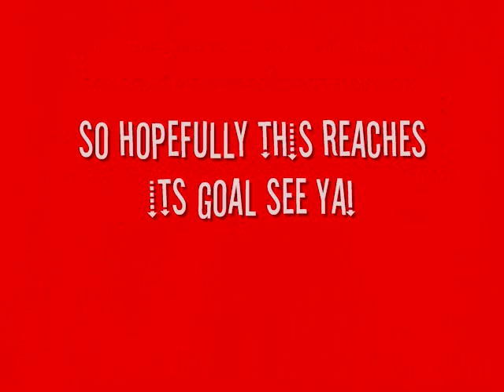25 Vlogs of Christmas. (Vlog #14)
go check him out uhmm ya
anyway uhmmmm hope you enjoy this video uhmm i have bball tommorow and a test lots of tests this week! cuz of xmas well see you tommorow.
haha little shoutout to
sammantha :]